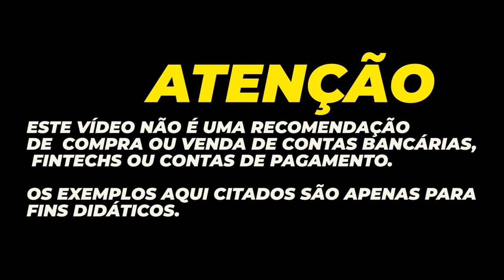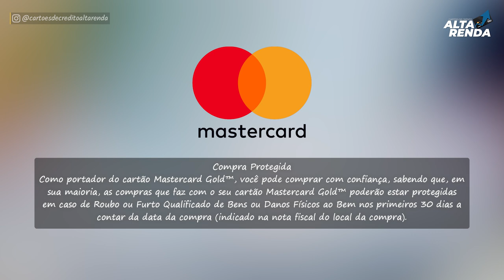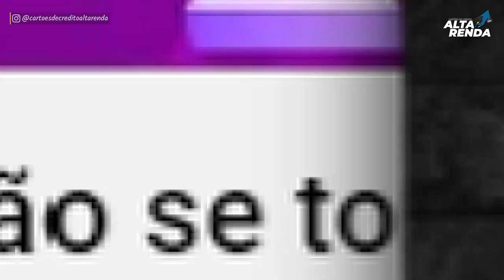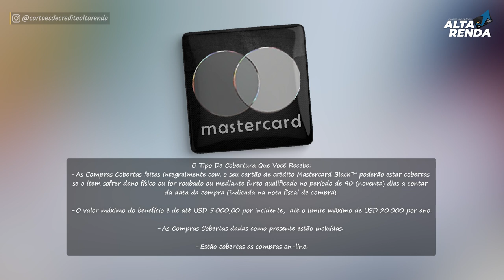💳BENEFÍCIOS DE SEU CARTÃO MASTERCARD GOLD E MASTERCARD BLACK | SEGURO PROTEÇÃO DE COMPRA, SAIBA COMO